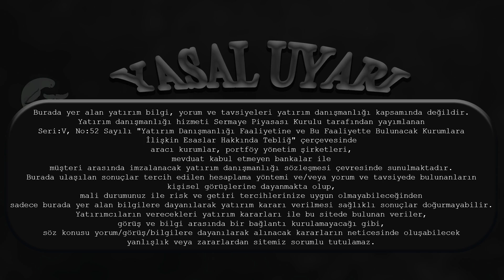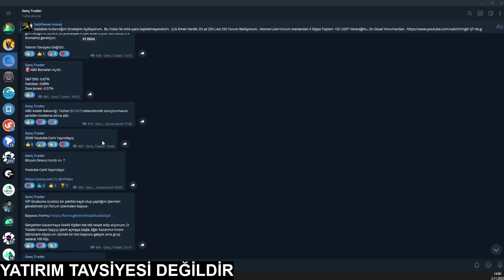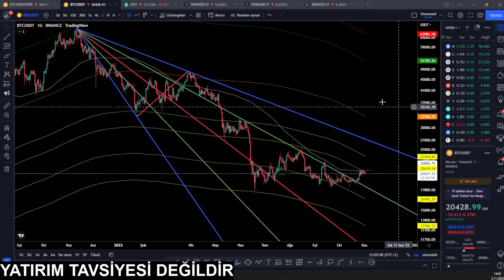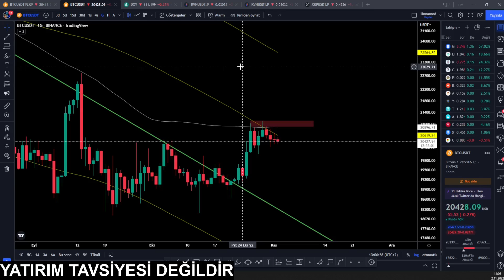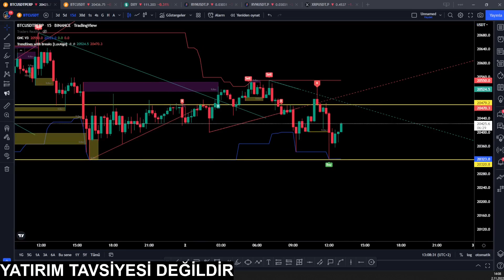FED FED FED bitcoin direncin altında